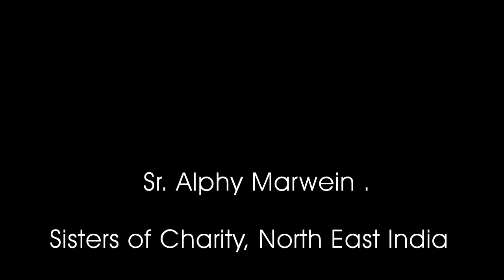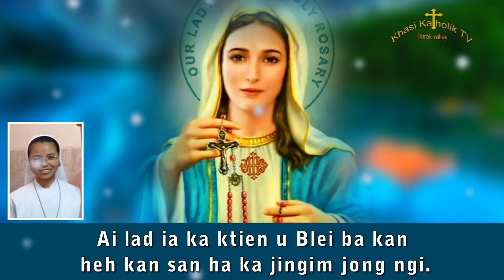Ai lad ia ka ktien u Blei ba kan heh kan san ha ka jingim jong ngi. .NightPrayer | KhasiKatholikTV